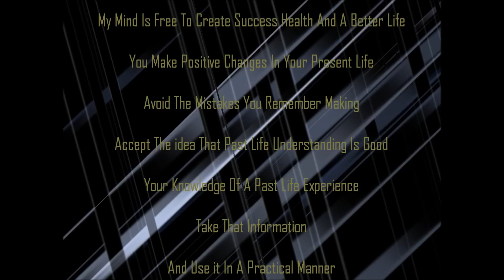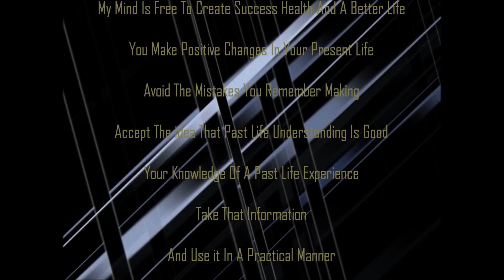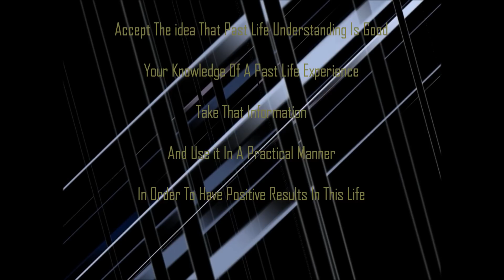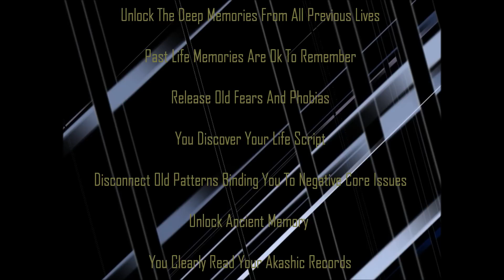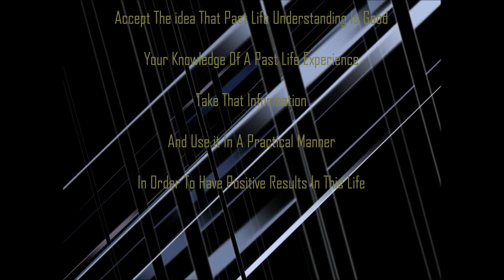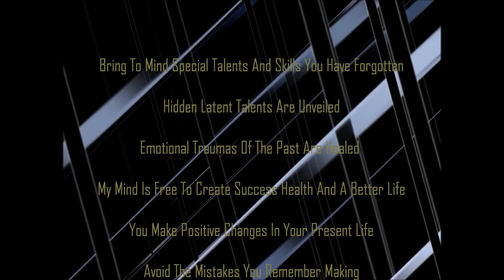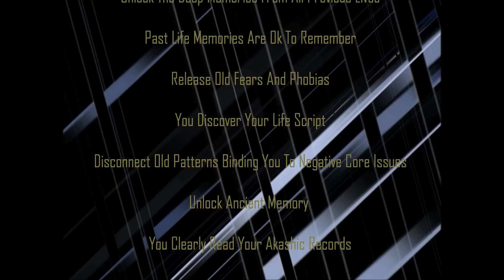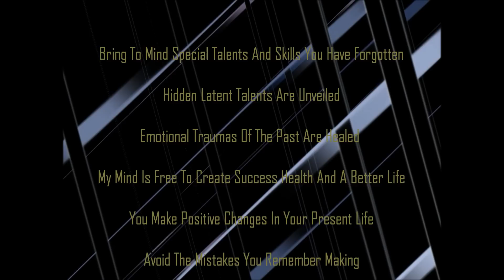PAST LIFE RECALL JOURNEY BACK IN TIME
DrVirtual7 Subliminal Program Past Life Recall
Journey Back In Time By Discovering Your Life Script

Shielding The Soul Against Hardship

This Audio Program Does Not Contain Binaural Tones Headphones Not Required

Listen Until Results Are Achieved

Voice Commands:

Unlock The Deep Memories From All Previous Lives

Past Life Memories Are Okay To Remember

Release Old Fears And Phobias

You Discover Your Life Script

Disconnect Old Patterns Binding You To Negative Core Issues

Unlock Ancient Memory

You Clearly Read Your Akashic Records

Bring To Mind Special Talents And Skills You Have Forgotten

Hidden Latent Talents Are Unveiled

Emotional Traumas Of The Past Are Healed

My Mind Is Free To Create Success Health And A Better Life

You Make Positive Changes In Your Present Life

Avoid The Mistakes You Remember Making

Accept The idea That Past Life Understanding Is Good

Your Knowledge Of A Past Life Experience

Take That Information

And Use it In A Practical Manner

In Order To Have Positive Results In This Life

There’s not any aspect of life that can’t be improved with NLP and Hypnosis.

All information provided in official DrVirtual7 Web sites is provided for information purposes only and does not constitute a legal contract between the DrVirtual7 and any person or entity unless otherwise specified. Information on official DrVirtual7Websites is subject to change without prior notice. Although every reasonable effort is made to present current and accurate information, the DrVirtual7 Websites makes no guarantees of any kind.

You should never delay seeking medical advice, disregard medical advice or discontinue medical treatment because of information and products on any official DrVirtual7 Websites